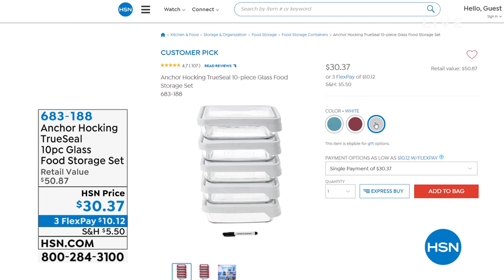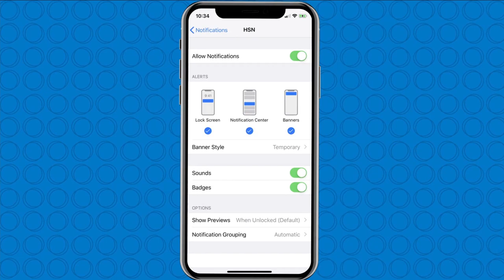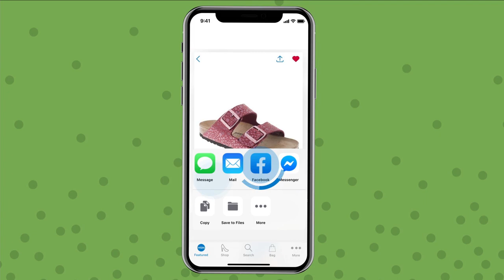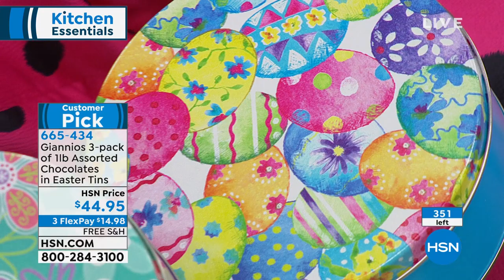HSN | Kitchen Essentials - Anchor Hocking 03.26.2021 - 12 PM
Discover unique kitchen products designed to make cooking simple, fun, and less time in the kitchen.